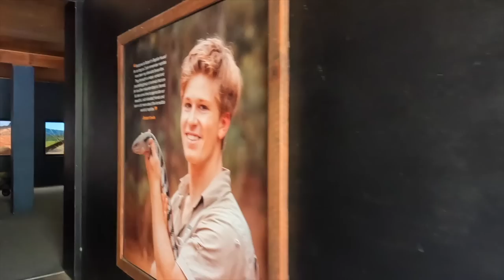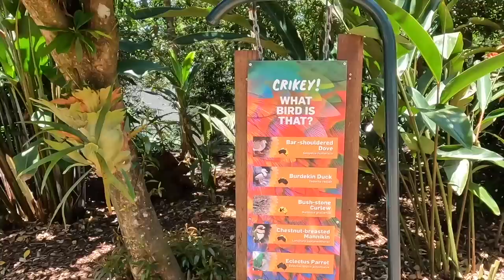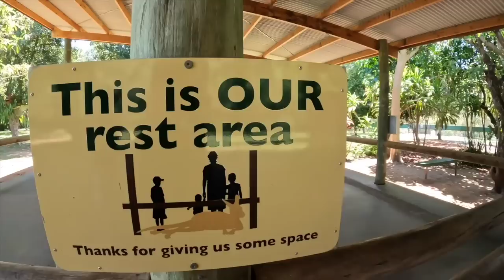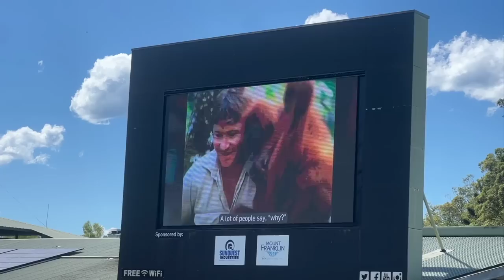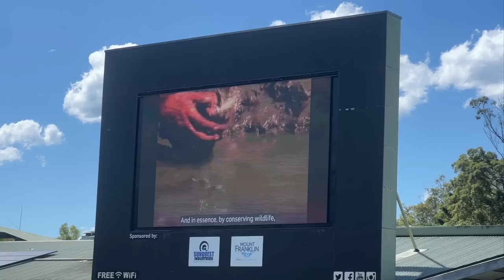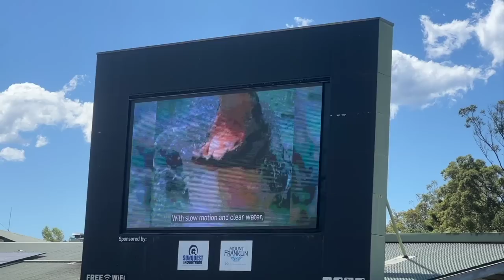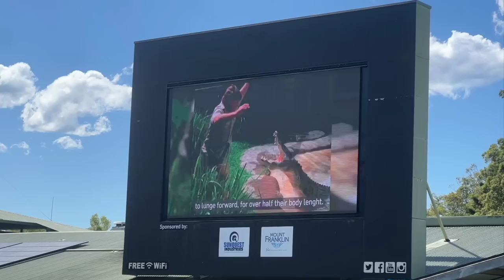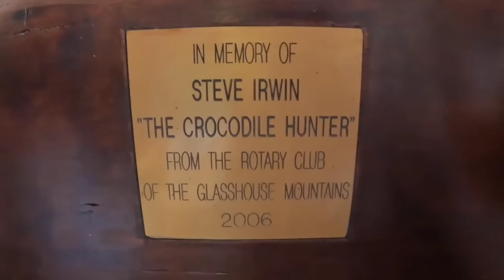a very emotional day...Visiting Australia Zoo! Aus Vlog #4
for important links, the peoples diary forum, tub talks and how to submit an intro,